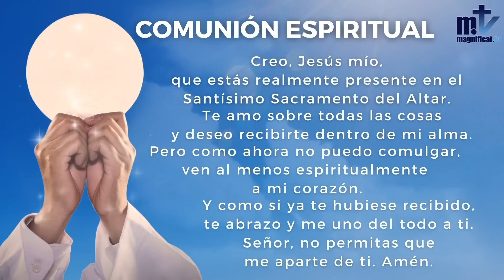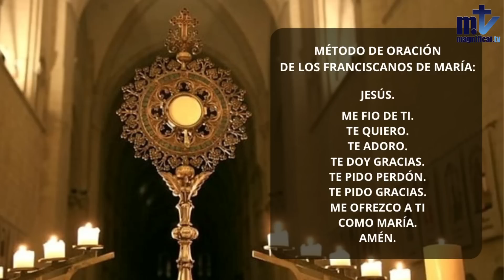La Santa Misa de hoy | Todos los Santos, solemnidad| 01-11-2023 | P. Santiago Martín, FM